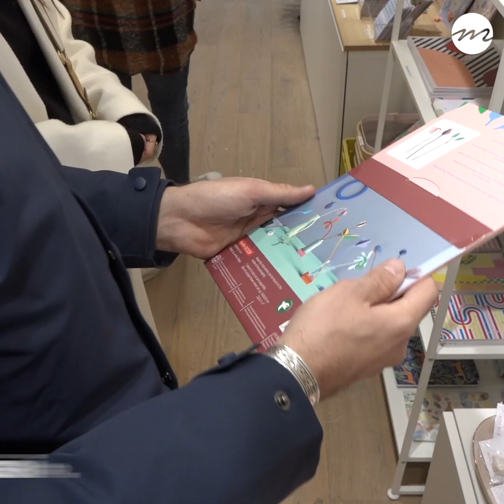La requalification du centre-ville de Marseille pour renforcer l’attractivité commerciale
Depuis 2019, la Métropole Aix-Marseille Provence poursuit son opération de requalification du centre-ville de Marseille, avec un double objectif : améliorer le cadre de vie et redynamiser l'offre commerciale.